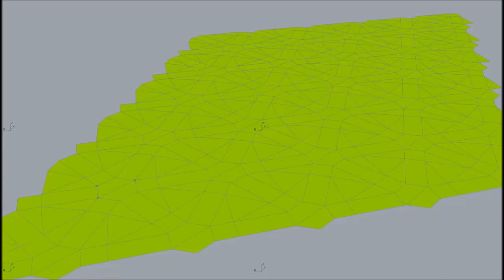triangle based tesselation folding simulation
Tesselation inspired by Ron Resch - simulation created with Robofolds generative folding tool based on Rhino Plugin Grasshopper 3D with Kangaroo Physics